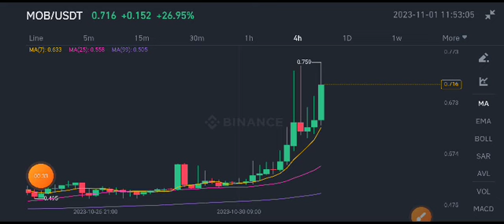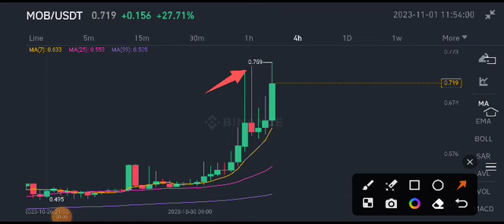MOB Coin Price Prediction! Mobile coin News Today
Queries Solved:
1.  today target
2.  price today
3.  price prediction
4.  token today target